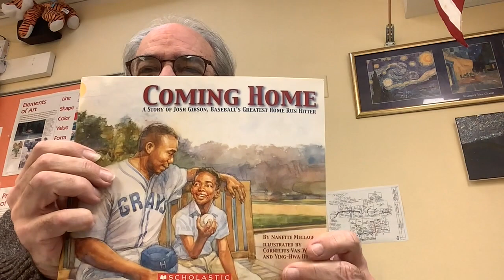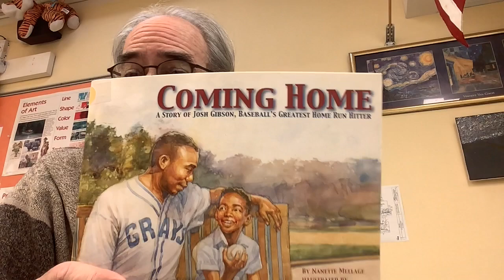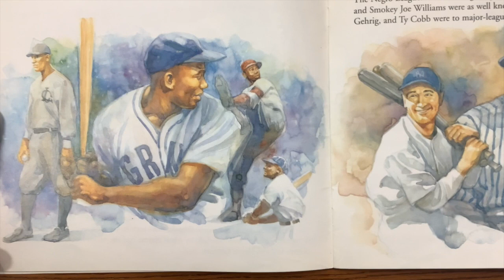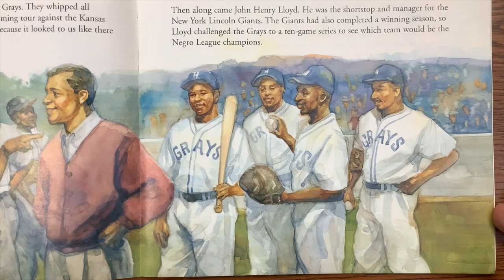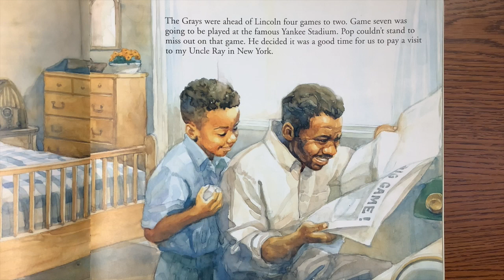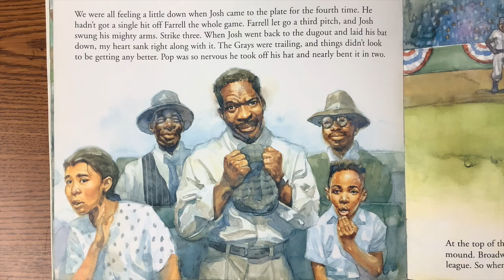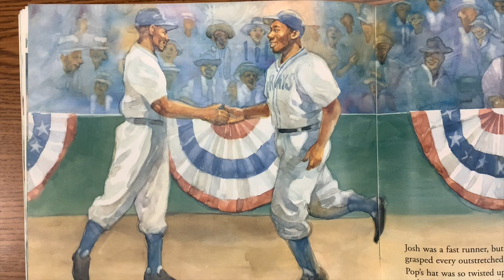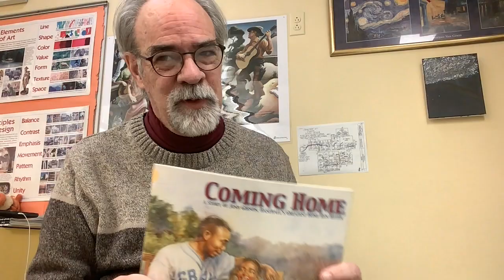Coming Home: A story about Josh Gibson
Kevin Slick reads aloud a story about Josh Gibson, baseball's greatest home run hitter